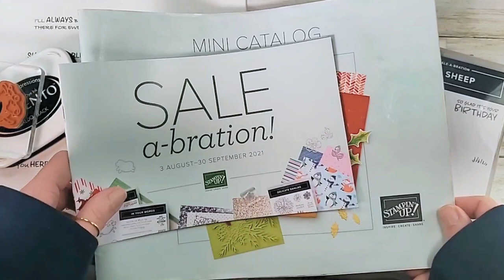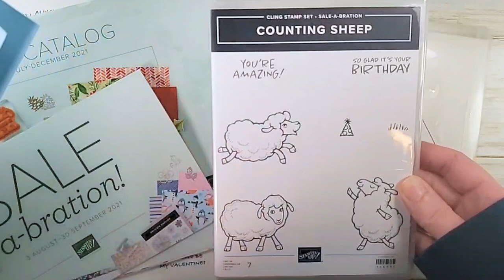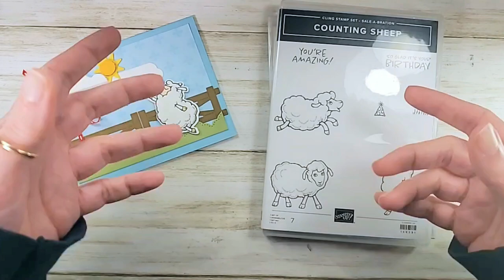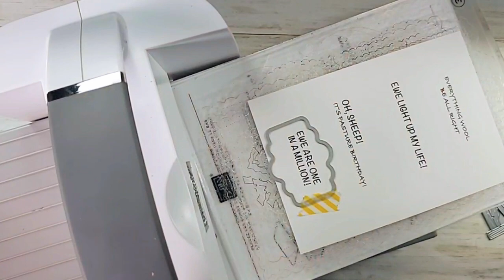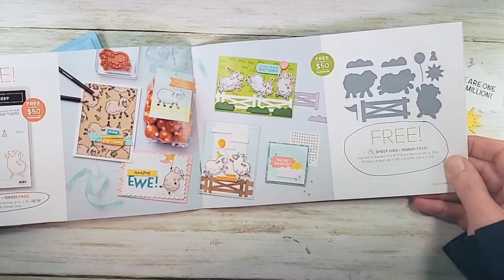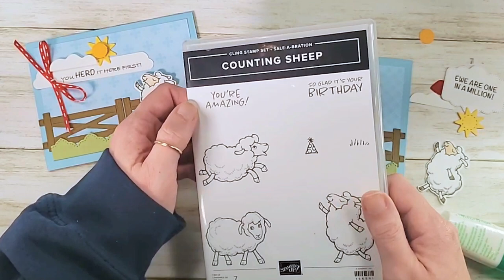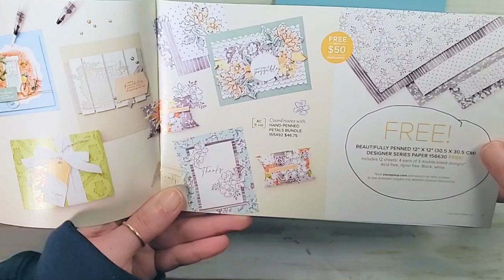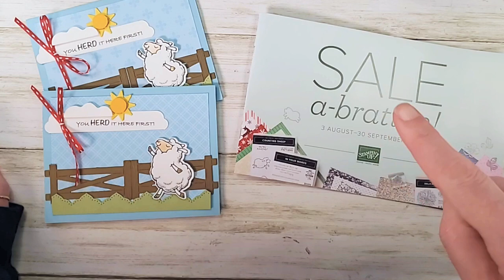Sale-a-bration Sheep Puns Herd it Here First Card Tutorial with Kitchen Table Stamper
Stampin' Up! US Demonstrator Marisa Alvarez shares a punny Counting Sheep card and some great Sale-a-bration Sheep Puns.

Get your Sale-a-bration Sheep Puns free when you order the Counting Sheep and Sheep dies from me.

Subtles 6" X 6" (15.2 X 15.2 Cm) Designer Series Paper [155229] - Price: $11.50